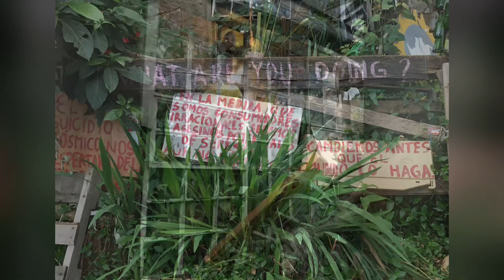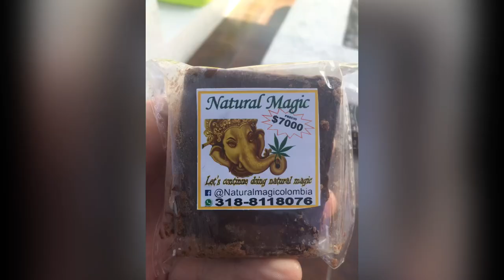Bogotá, Colombia 🇨🇴 January 2018